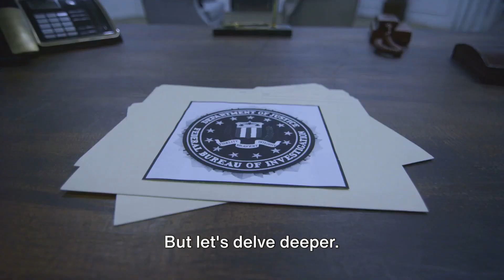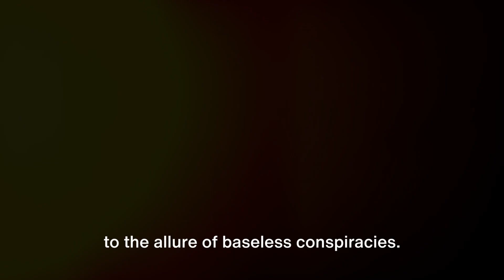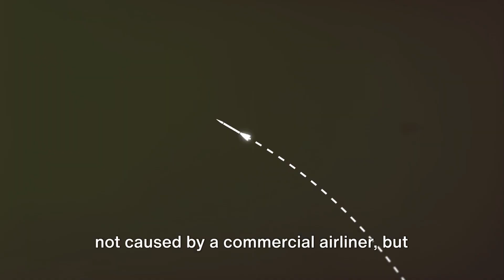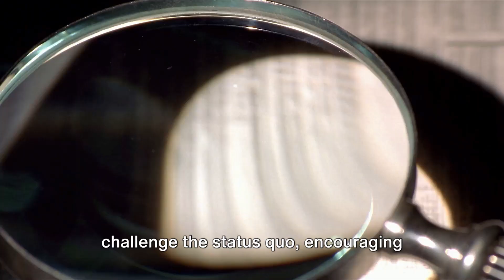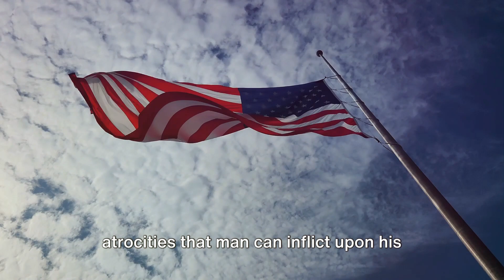Unraveling Shadows: The Controversy Surrounding 9/11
Dive into the heart of controversy with our video, 'Unraveling Shadows: The Controversy Surrounding 9/11.' 🏙️🔍 Explore the enduring questions, theories, and controversies that surround the tragic events of September 11, 2001.

In this in-depth exploration, we dissect the various theories and evidence related to 9/11, addressing the lingering shadows that continue to cast doubt on the official narrative. Join us as we navigate through the complexities and engage in a comprehensive examination of the controversies that emerged from that fateful day.

Uncover the diverse perspectives and join the ongoing discourse on the legacy of 9/11. 🏢🎥